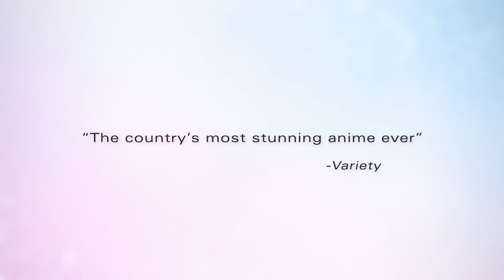Your Name | official trailer (2017) Makoto Shinkai 君の名は Kimi no Na wa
official trailer for Your Name
Mitsuha and Taki are total strangers living completely different lives. But when Mitsuha makes a wish to leave her mountain town for the bustling city of Tokyo, they become connected in a bizarre way. She dreams she is a boy living in Tokyo while Taki dreams he is a girl from a rural town he’s never visited.
What does their newfound connection mean? And how will it bring them together?